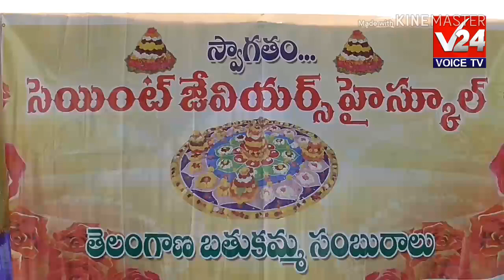నిజమాబాద్ :సెయింట్ జేవీయార్ స్కూల్ బతుకమ్మ సంబరాల్లో మేయర్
V 24 voice tv